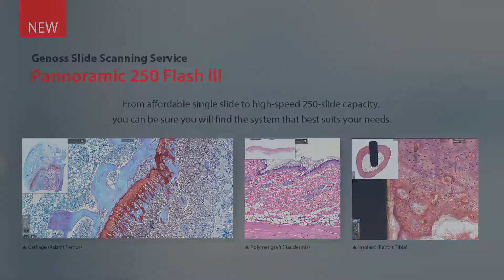Genoss Research Scanning service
Genoss Slide Scanning Service - Pannoramic 250 Flash lll

Most comprehensive product range in digital slide scanners
- 250 slide capacity
- Flash scanning technology
- Motorized objective changer
- Motorized camara changer